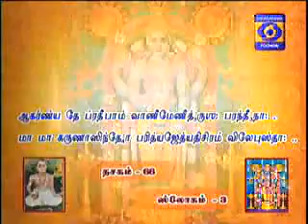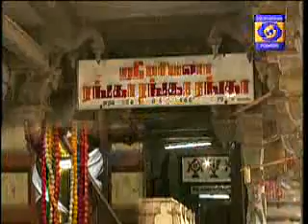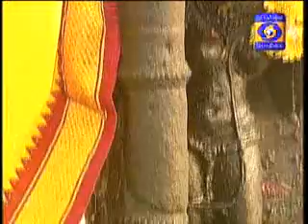NALAM THARUM NARAYANEEYAM -Part 916 { 20/11/2018} BY THAMAL.S.RAMAKRISHNAN